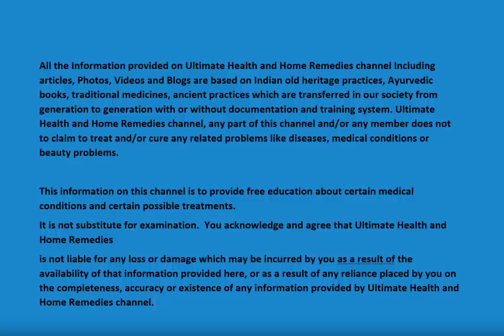THE 10 BEST EXERCISES TO LOSE BELLY! [TOP 10 Definite] Variation from BEGINNER to ADVANCED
TOP 10 BEST EXERCISES TO LOSE BELLY At Home! Lose Belly Fat Workout, thinner.
 How to lose belly and lose weight fast with exercises at home.
 Training with variations from beginner to advanced, definitely the best video you've ever seen!
 The Powerful and Most Effective HIIT Workout to Lose Weight and Gain Muscle Much Faster!